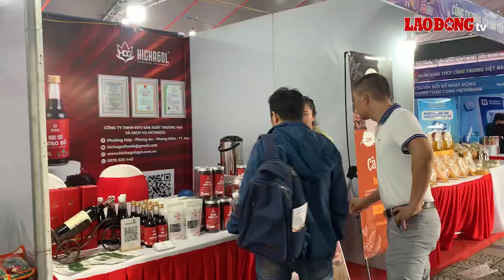Tiểu thương Đà Nẵng thích được thanh toán trực tuyến hơn trả tiền mặt | Báo Lao Động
BÁO LAO ĐỘNG | Những năm gần đây, việc mua sắm và thanh toán không dùng tiền mặt đã dần trở nên phổ biến. Nhất là sau đại dịch COVID-19, người dân mua hàng trực tuyến và thanh toán trực tuyến nhiều hơn. Bắt kịp xu hướng này, nhiều tiểu thương tại TP Đà Nẵng hiện nay cũng sẵn sàng để khách thanh toán trực tuyến dù ở bất kì hóa đơn lớn hay nhỏ.

* Đường dây nóng: 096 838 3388